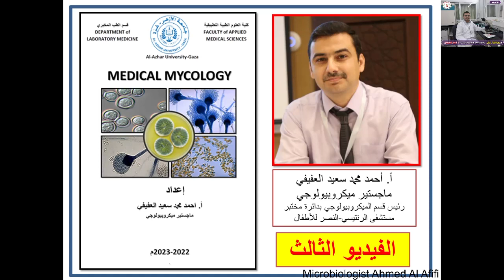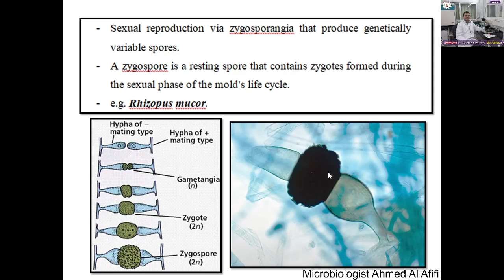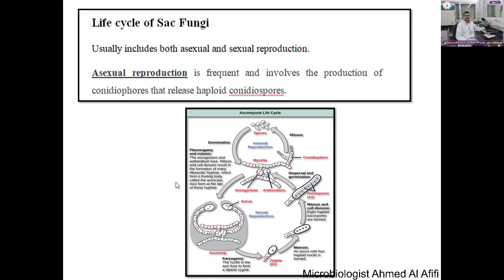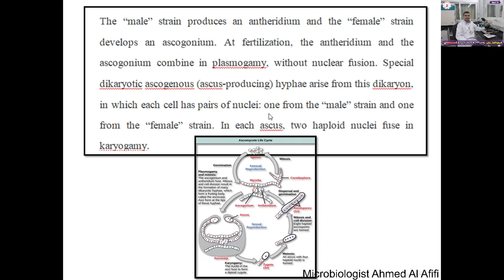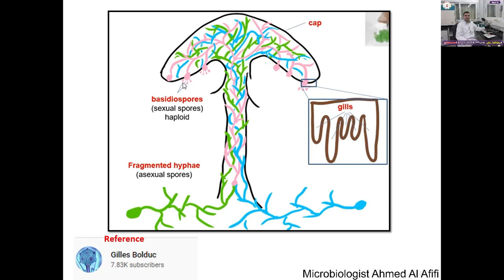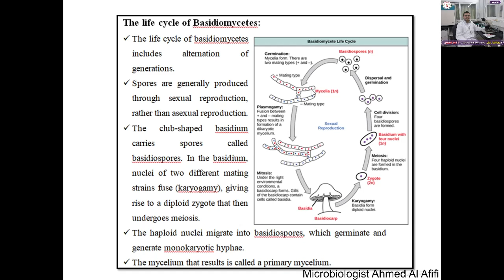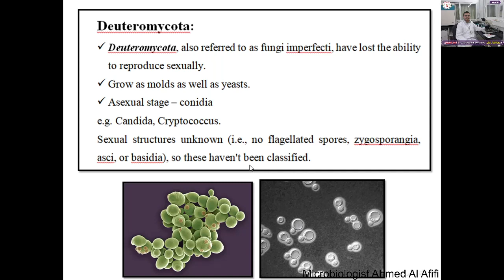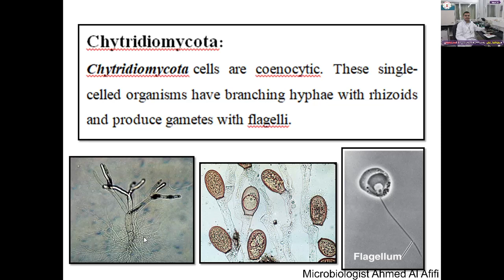الفيديو الثالث لمادة الفطريات الطبية لبكالوريوس التحاليل الطبية